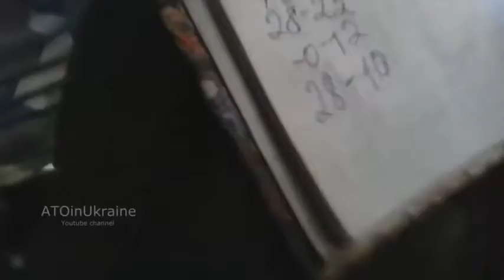Отправка гостинцев российским окупантам Ukraine ATO war news 28 06 20151